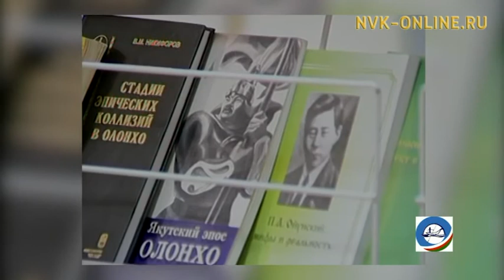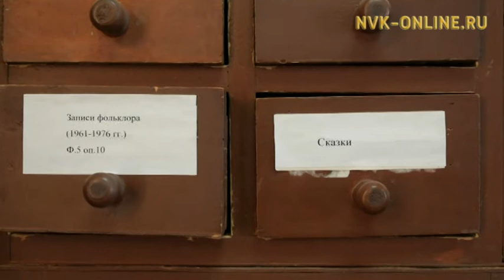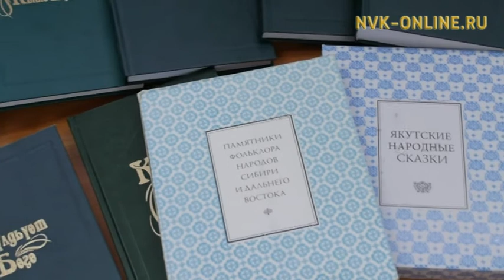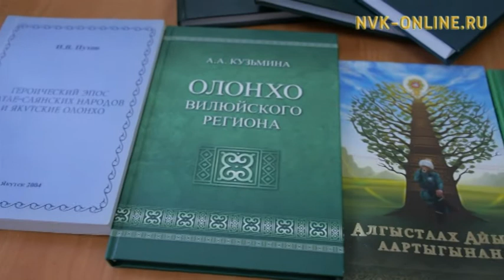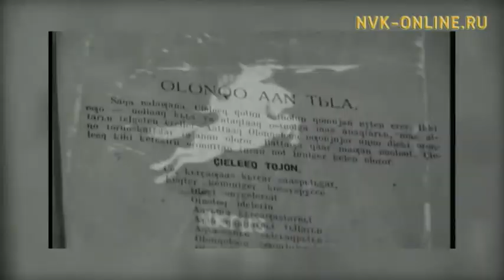Олонхо. Древнейшее эпическое искусство народа саха. Хранители времени (10.12.2017)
Официальный сайт NVK-ONLINE.RU Время определяет ход истории, а история рассказывает о времени. Тема передачи посвящается самой древней эпической форме зарождения и развития самосознания якутского народа - Олонхо. Этот героический эпос является ярчайшей гранью устного творчества народа саха. В нем сохранена эпическая самоидентификация, самобытная культура, родной язык, традиции, исконно-нравственные обычаи и нормы морали. С Олонхо начинается якутская философия - жизнеутверждающая, ориентированная на созидание, на веру в добро и красоту. В нем синтезировано все лучшее, что было достигнуто духовной культурой народа...